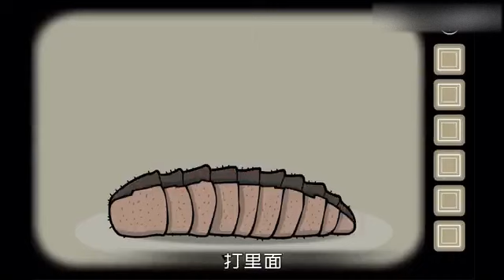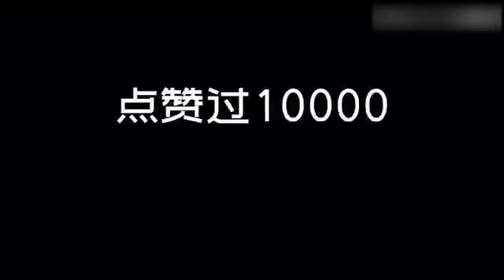和睦一家人！《锈湖 天堂岛》一场拯救（送命）之旅